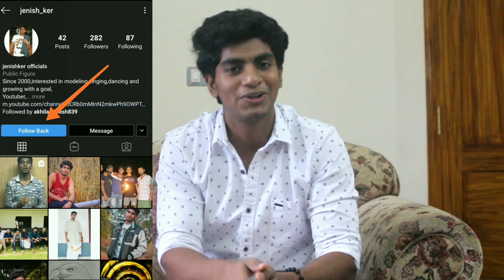How To Reduce FACE FAT At Home. | TAMIL.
Its about how to lose face fat,double chin.These are some selected and amazing tips to reduce face fat,Double chin at home.Try these tips to get best results.